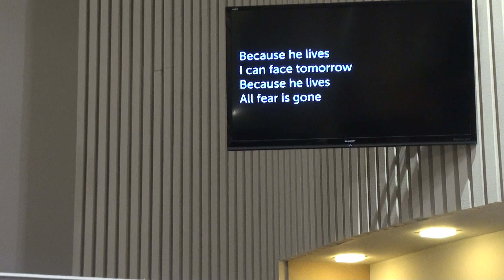Sunday School & PYPA Anniversary 2019